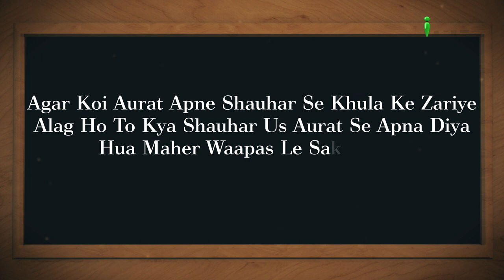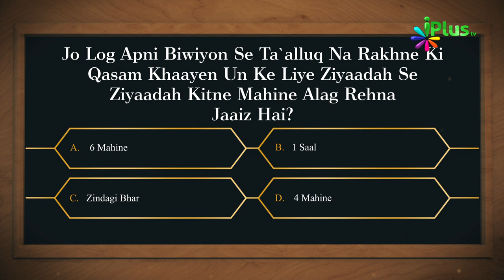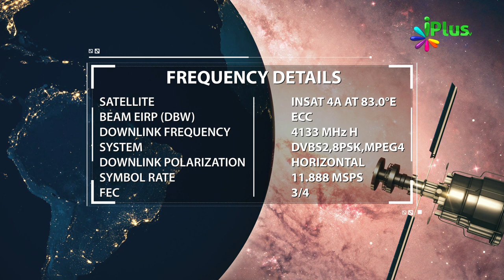Islamic Quiz - Aaj Ka Sawal 181 - iPlus TV - Islami Sawal Jawab - Deeni Sawal Jawab